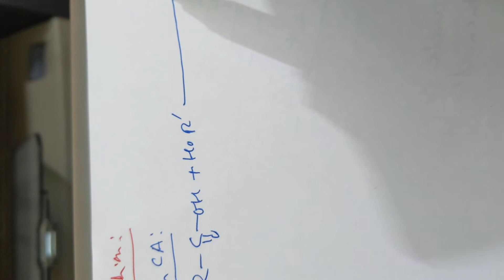Carboxylic Acids Part-24 Acid Derivatives Part-8